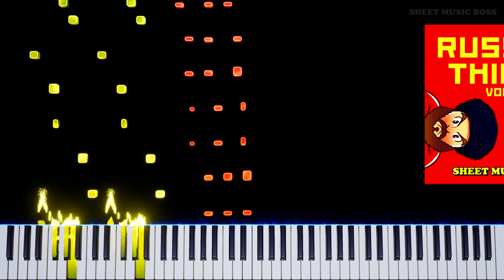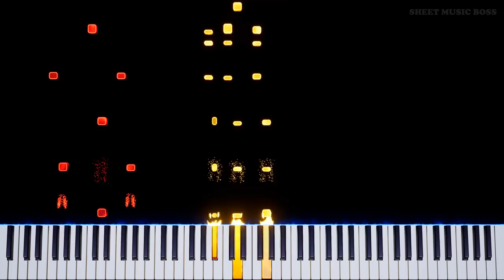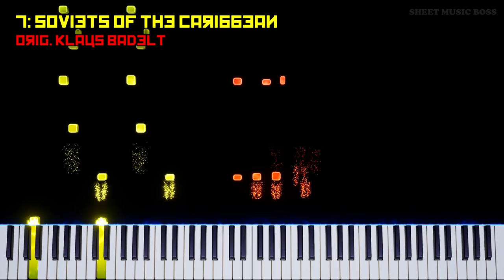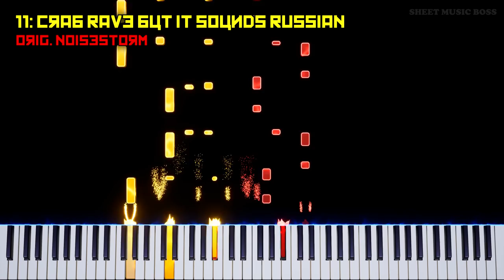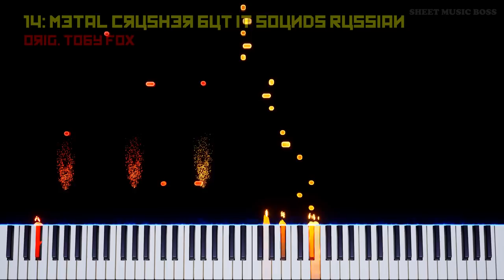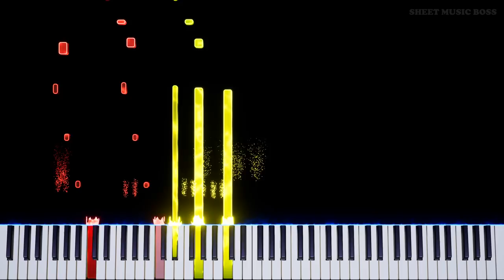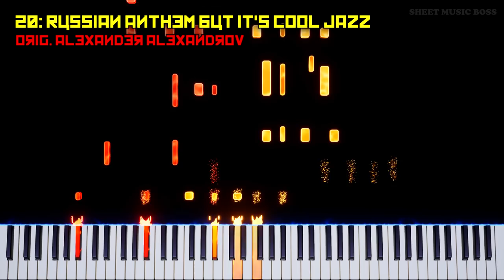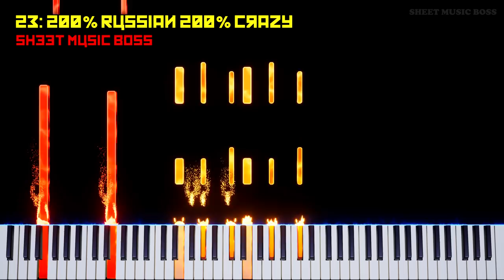Russian Things Vol. 2 - Full Piano Album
It's volume 2 of our RussianThings! Listen to hit after hit in classic Russian style, with some sneaky surprises along the way. You'll love this new album.

0:00 SMB Intro
0:03 1: SMB - 100% Russian 100% Crazy
2:01 2: Orig. Vicetone and Tony Igy - Coffin Dance but it sounds Russian
4:55 3: Orig. Ari Pulkkinen - Angry Russian Birds
6:46 4: Orig. Junichi Masuda - If Pokemon was Russian
8:35 5: Orig. Elmer Bernstein - The Great Escape (from the GULAG)
10:58 6: Orig. Britney Spears - Oops!... I Made It RUSSIAN
11:47 7: Orig. Klaus Badelt - Soviets of the Caribbean
13:16 8: Orig. Maurizio DeJorio - Russian in the 90s
14:48 9: Orig. Traditional (Korobeiniki) - Tetris Theme but it gets more and more CRAZY
16:39 10: Orig. Daniel Ingram - My Little Russian Pony
17:49 11: Orig. Noisestorm - Crab Rave but it sounds RUSSIAN
19:32 12: Orig. John Stafford Smith & Alexander Alexandrov - The Star Spangled Banner but HACKED by PUTIN
23:36 13: SMB - Twinkle Twinkle Little Tsar
25:34 14: Orig. Toby Fox - Metal Crusher but it sounds Russian
28:36 15: Orig. Ludwig van Beethoven - [meme not available in your country]
29:14 16: Orig. Felix Mendelssohn - What if the Wedding March was Russian
31:01 17: SMB - Another Russian Thing
32:35 18: Orig. Coots and Gillespie - Santa Claus is Coming to Russia
34:32 19: Frey and Omelchuk - CHEEKI BREEKI (Bandit Radio)
36:27 20: Orig. Alexander Alexandrov - Russian Anthem but it's COOL JAZZ
39:42 21: Orig. Matvey Blanter - Katyusha but it's NOT Russian
41:33 22: Vasily Solovyov - Moscow Nights
43:51 23: SMB - 200% Russian 200% Crazy

All tracks composed and arranged by Andrew Wrangell